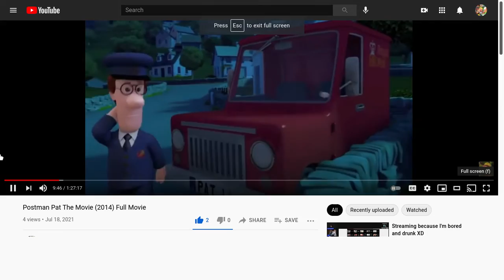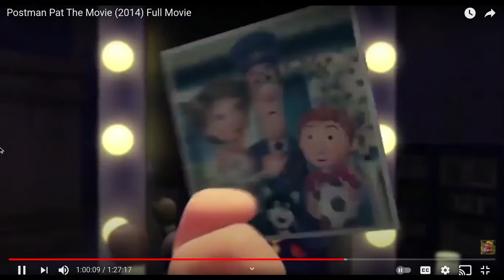Postman Pat The Movie Pat Clifton Tribute - Warriors (AMV)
Postman Pat Will Survive A PatBot